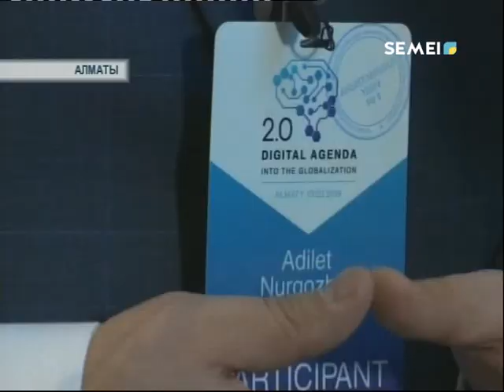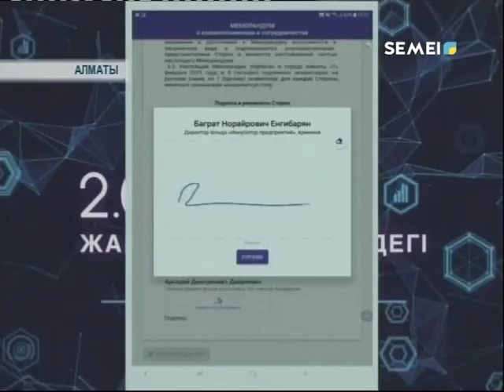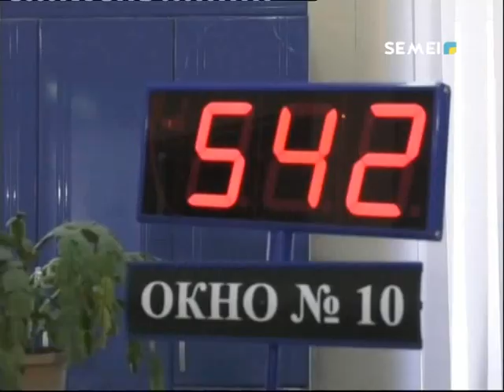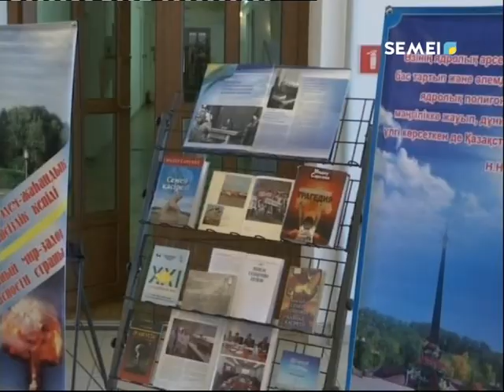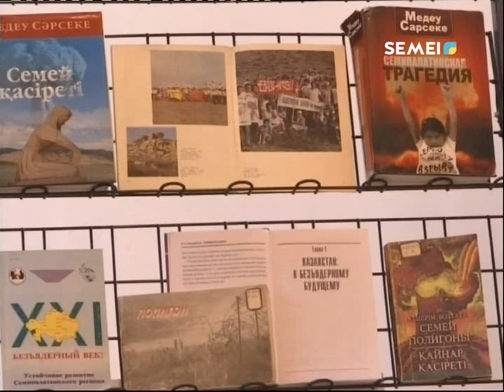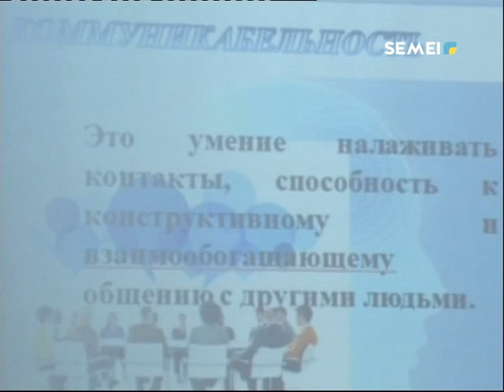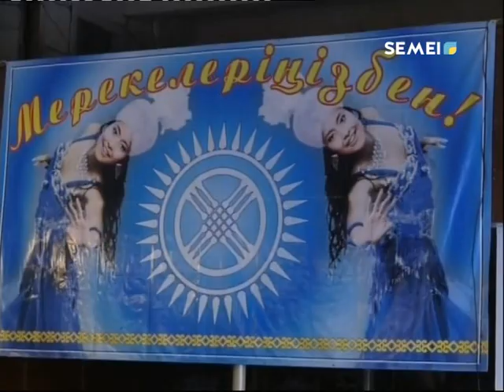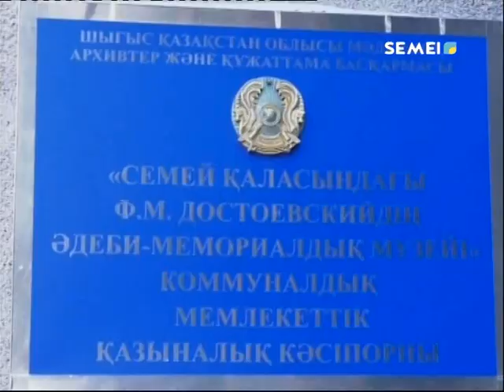Қорытынды жаңалықтар (01.02.2019)